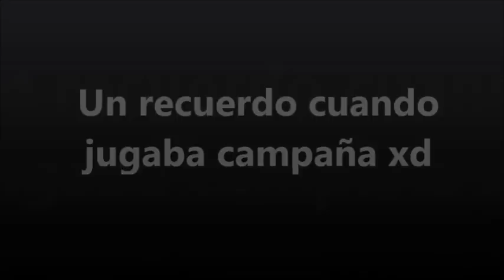»§fÐ«®yÐi¢k vs «AÐE»ßl@ck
Un versus con doble camara, con los 2 angulos de los 2 players saludos black suerte con tu nuevo clan ya tienes buen level amigo